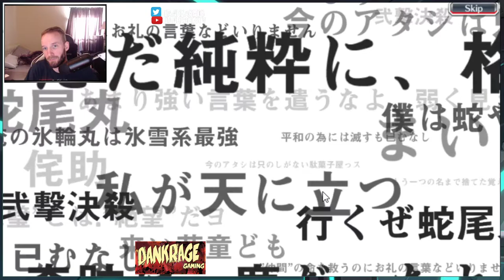Bleach Brave Souls: GUARANTEED 5 STAR - 10TH STEP JAN 2020 MULTIS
Bleach Brave Souls: GUARANTEED 5 STAR - 10TH STEP JAN 2020 MULTIS , SOMETHING NEW PLZ KLAB!